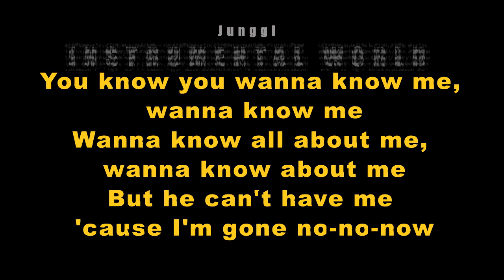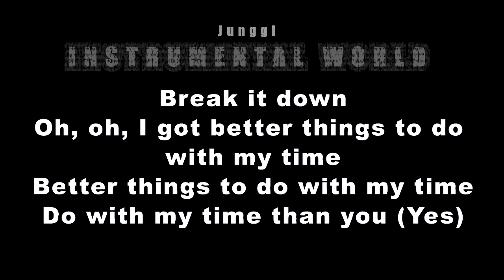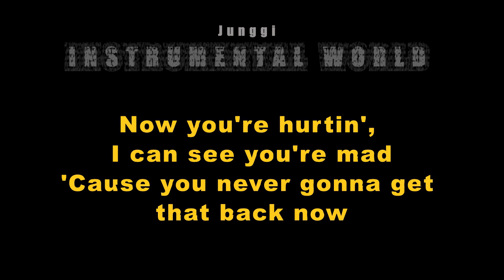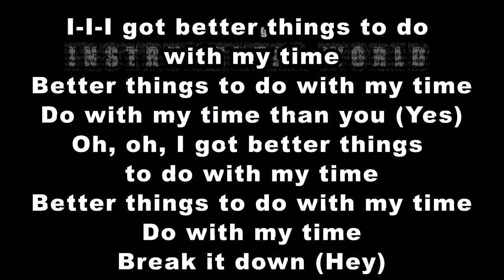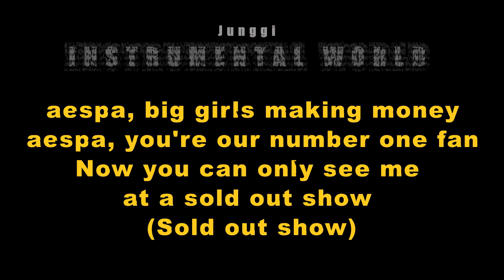aespa 에스파 'Better Things (Instrumental)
aespa 에스파 'Better Things (Instrumental) [HQ]